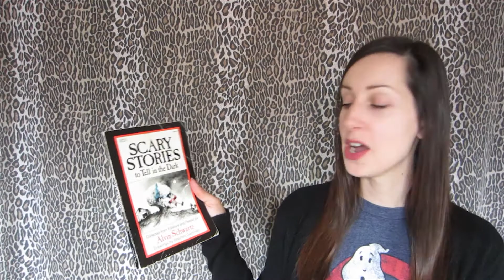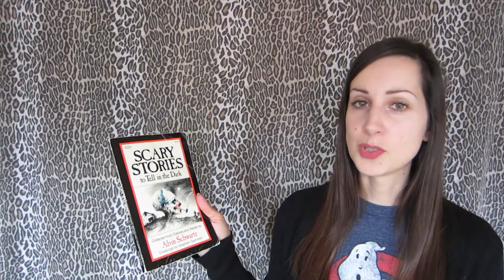October Reading Wrap-Up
Here's everything I read in October :)

Child of Demons by Mason Burgess

The Winter People by Jennifer McMahon

Scary Stories to Tell in the Dark by Alvin Scwartz and illustrated by Stephen Gammell